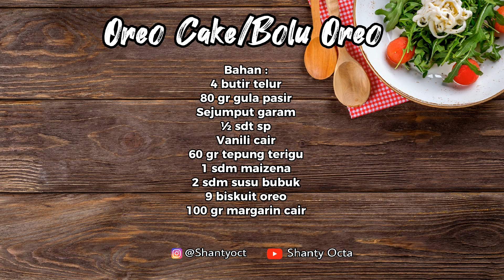LAGI VIRAL CUMA 4 TELUR AJA SEGEMBUL INI‼️ ENAK LEMBUT DAN GA SERET DI TENGGOROKAN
Assalamualaikum kali ini aku bikin Oreo cake atau bolu Oreo hanya dengan menggunakan 4 telur aja bisa seenak ini. Hidangan ini cocok untuk ide jualan, hantaran ke teman atau kerabat di segala momen atau acara, dan juga untuk hidangan atau suguhan di rumah. Resepnya ada di bawah ini ya untuk cara pembuatan simak videonya Sampai Akhir

Oreo Cake
Resep by Ig : Vitakwee

Bahan :
4 butir telur
80 gr gula pasir
Sejumput garam
½ sdt sp
Vanili cair
60 gr tepung terigu
1 sdm maizena
2 sdm susu bubuk
9 biskuit oreo
100 gr margarin cair